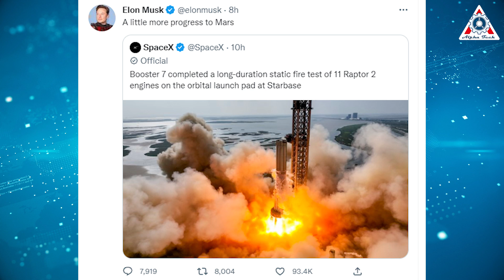SpaceX Boooster 7 11 engine V2 Static Fire tests “Concrete trouble”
Source of thumb:
On Tuesday, SpaceX test-fired its Super Heavy rocket for about 12 seconds, making it the longest duration firing of the massive booster so far.
Besides testing the Super Heavy and Raptor 2 capabilities, the static fire also tested the durability of the SpaceX stage zero.
After the previous test, SpaceX upgraded the Starbase launch tower and launch pad.
Sadly, the result doesn't get much better either!
There are still “concrete Problems”.
Analyze everything about this in today's episode of Alpha Tech.

SpaceX continues to prep its Starship Mars rocket for its first-ever orbital test flight, which could be coming soon.

During a "static fire" test yesterday (Nov. 29) at its South Texas facility, SpaceX ignited multiple Raptor engines on Booster 7.

The static fire occurred at 2:42 p.m. EST and lasted for 13 seconds. The test was a powerful one, suggesting it involved a healthy proportion of Booster 7's 33 Raptors. That turned out to be the case; shortly after the test, SpaceX confirmed via Twitter that Booster 7 lit up 11 of its engines. SpaceX CEO Elon Musk also said via Twitter that the test is “a little more progress to Mars.”

Earlier this month, SpaceX fired 14 Raptor engines on this booster for a few seconds, so Tuesday's test did not set a new record regarding the number of engines tested. However, this "long duration" firing is the longest period of time that so many Raptor engines have been fired at once.

This is the main goal of this test.
Besides the excellent operation of 11 Raptor 2, the important thing is that we still see debris raining down.
Please really pay attention for a few seconds here:

Seriously, SpaceX really struggles with concrete it seems.

The last test of 14 engines witnessed the concrete beneath the orbital launch Mount blasting off and raining down due to the intense heat and pressure from the engine exhaust.